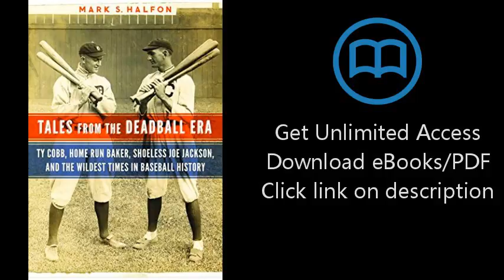Tales from the Deadball Era: Ty Cobb, Home Run Baker, Shoeless Joe Jackson, and the Wildest Times in